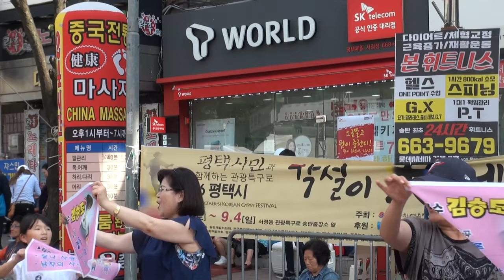김승도 가수 평택각설이경연대축제16-9-3편집자 장털보